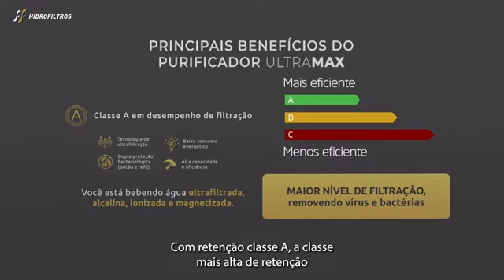Purificador de Água Gelada Ultrafiltrada da Hidrofiltros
O purificador Ultramax da Hidrofiltros é um purificador de água gelada com alta capacidade de refrigeração e eficiência energética, que reúne as melhores tecnologias do mercado em um único produto.

- Classe A em desempenho de filtração com remoção de vírus e bactérias
- Água Ionizada e Magnetizada: maior poder de hidratação
- Baixo consumo energético: 5,61 kWh/mês (Classificação A)
- Água Alcalina: evita
- Tecnologia de ultrafiltração: retém vírus e bactérias
- Dupla proteção bacteriológica (botão e refil)
-- Refrigeração por compressor com capacidade de atendimento de 2l/h.Tenha uma vida mais saudável, transformando a água da sua  torneira em uma água perfeita para a sua saúde,  com os Filtros e Purificadores de água alcalina. Com os purificadores da Minuto Água você toma uma água de melhor qualidade: alcalina, ionizada, pura, antioxidante, rica em magnésio e com altíssimo poder de hidratação

Missão
Água ionizada
Água hexagonal
Água magnetizada
Água saudável
Água estruturada
Garrafa magnetizada
Garrafa ionizada
Água primordial
Água alcalina
Água quântica
MHR
Magnethohidroressonante
Benefícios silocimol
Acqualive
Top live
Mundo alcalino
Banho saudável
Aparelhos de água alcalina
Melhor filtro
Melhor purificador
Proteção eletromagnética
Jarra alcalina
Garrafa de vidro ionizada
Bioquântica
Água perfeita
Purificador Consul
Purificador Brastemp
Ecoturb
Água mágica
Hidrogênio na água
saude corporal
saude corporativa
saude corpo
 agua alcalina
agua alcalina
Saude água
saúde água
dicas saúde
Poluição eletromagnetica